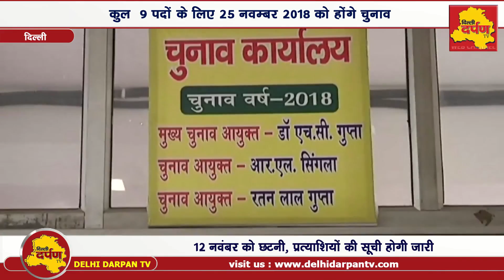Ashok Vihar - डॉ एच सी गुप्ता फिर बने मुख्य चुनाव आयुक्त, Society Election 25 नवम्बर को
अशोक विहार की सबसे बड़ी सामाजिक संस्था अग्रवाल वेलफेयर सोसाइटी के चुनावों की तारीख का ऐलान हो चुका है।  25 नवम्बर को होने वाले संस्था के चुनाव कराने की जिम्मेदारी फिर डॉ एच सी गुप्ता को दी गयी है।  क्या है तैयारियों सुनिए चुनाव आयुक्त डॉ ऐश सी गुप्ता की जुबानी।